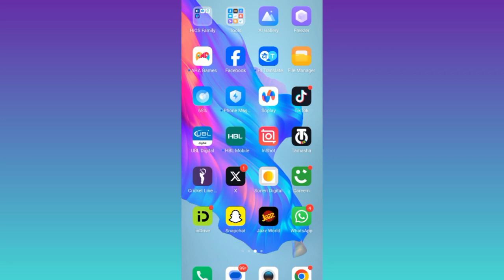How to Use WhatsApp in Airplane Mode (2023) | How to Use WhatsApp in Flight Mode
Do you want to use whatsapp on your phone even if the airplane mode in turned on? So in this video i will show you a method that you can try to use the whatsapp on your phone when the flight mode is turned on therefore make sure you watch this video till the end.